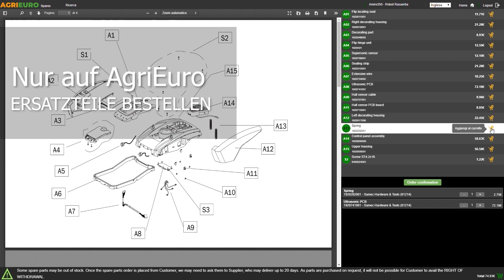Montagevideo Graef SKS 500 weiß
Entdecken Sie den raffinierten weißen Allesschneider SKS 500 weiß, der sich durch fortschrittliche Funktionen sowie hohe Leistungen auszeichnet.

Die Schneidemaschine wurde speziell für die exzellente Zubereitung von dünnen, präzisen Scheiben von Fleisch, Käse, Brot und anderen Lebensmitteln entwickelt. Ihr elegantes und langlebiges Metalldesign ist ein Symbol für Qualität.

Das Wellenschliffmesser aus Edelstahl 170 mm, erleichtert das Schneiden verschiedener Lebensmittel, unabhängig von ihrer Konsistenz. Fleisch, Gemüse und Brot lassen sich dank des leistungsstarken und leisen 170 Watt-Motors präzise und mühelos schneiden.

Die Schneidemaschine bietet die Möglichkeit, die Scheibendicke von 0 a 30 mm millimetergenau einzustellen, so dass sie an persönliche Bedürfnisse und unterschiedliche kulinarische Zubereitungen angepasst werden kann.

Das erhöhte Design erleichtert das Einlegen der Scheiben in den mitgelieferten Behälter und verbessert so den Komfort während des Betriebs. Sie können die Scheiben bequem in den mitgelieferten Behälter fallen lassen.

Die praktische Anwendung sowie die Sicherheit sind ebenfalls wichtige Aspekte für die Verwendung dieser Aufschnittmaschine im Haushalt. Dank der dreifachen Kindersicherung durch die Schlittenfeststellung (am Schlitten) sowie Anschlagverriegelung und Einschaltsperre (an der Bedieneinheit), die strategisch auf der Höhe des Knopfes angebracht ist, ist die Verwendung des Allesschneiders extrem sicher.

Schnelle Reinigung dank Safety-Verschluss. Die Klinge, die Klingenabdeckplatte und der Schlitten können für eine gründliche und hygienische Reinigung leicht entfernt werden.

Im Lieferumfang ist auch ein MiniSlice-Aufsatz enthalten. Mit einer einfachen Abwärtsbewegung kann die Klinge Gemüse sicher verarbeiten, ohne dass der Bediener sich dabei schneiden oder verletzen kann.

Das Wellenschnittmesser 170 mm aus Edelstahl ermöglicht leichte und präzise Schnitte.

Die Klinge kann ohne Werkzeug abgenommen werden, so dass die Maschine jederzeit hygienisch einwandfrei ist.

Der Allesschneider ist mit einem leistungsstarken 170 W 230 V ~ 170 Watt Motor ausgestattet.

0-30 mm Schnittstärke.